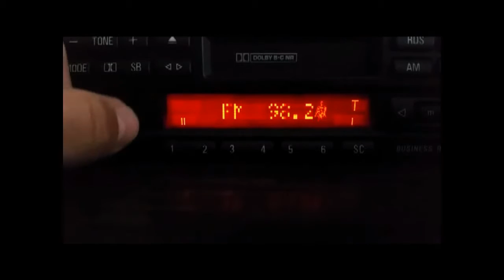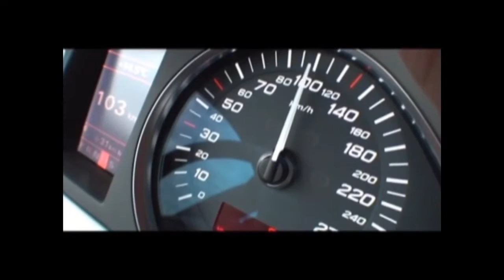BARNEY p'tit louis l'bourrin (official video)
cover des DESTROPOUILLAVES extrait de PARIS BRULE-T-IL
Guest: Pascal "LAHUCHE"
Sortie Mars 2017